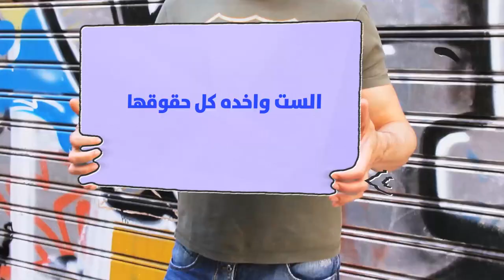دينا ابو العلا بتقول الزوجه التانيه ممكن تبقي نزوة حلال مش لازم تكون حب